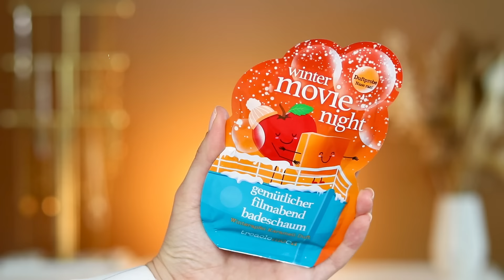HERBST MUST HAVES 2024 | E.l.f., Trend it up, L'Arisé uvm. | Lubella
Meine Lieben! Heute zeige ich euch einige meiner aktuellen Herbst Favoriten und erzähle euch, warum ihr sie euch auch einmal anschauen solltet ☺️

*Das Lippenöl von e.l.f. kostet 8,99€ 😊

EVELINE COSMETICS:
LUBELLA10 (FUll HD Blushstick bei Bestellungen von mindestens 19€ für 0.01€ dazu)
Foundation:

POSTADRESSE für Pakete:
Luise Drechsler
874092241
DHL Paketshop 437
13088 Berlin